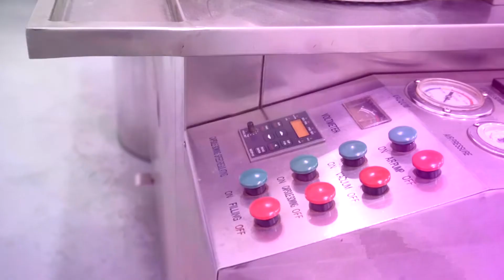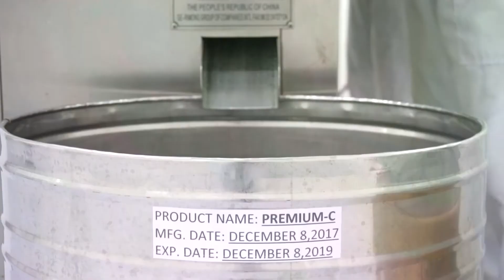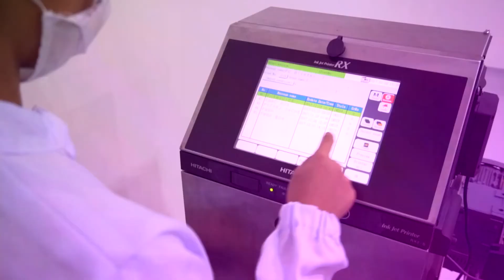Premium C | How It's Made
Natural and Organic Vitamin C Complex

PREMIUM C: 100% natural vitamin c complex calcium ascorbate magnesium and zinc (chlorella) with trace minerals.